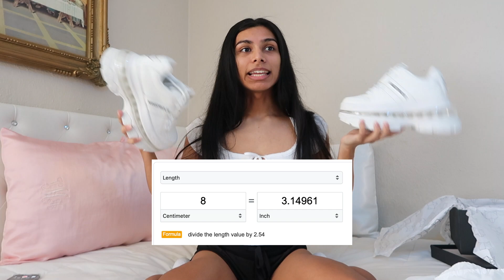Naked Wolfe Seduce White Leather Sneaker Unboxing and Try-On!!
I got them in size 38 if you were wondering! :)